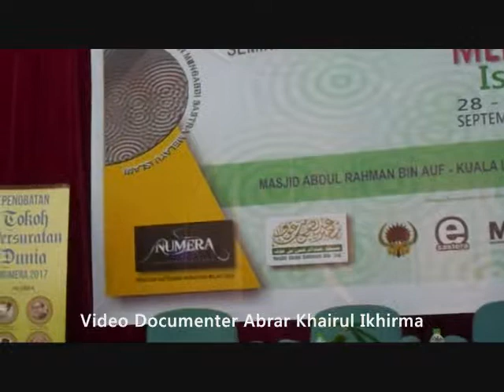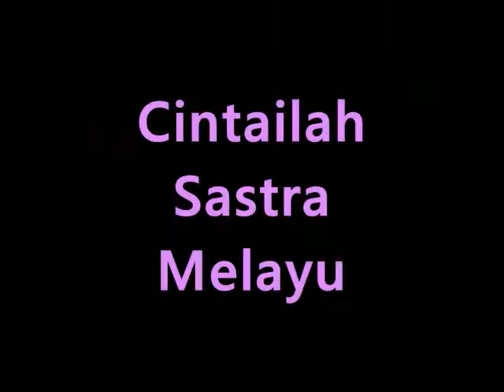Ony Latifah Berdendang - Numera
Ony Latifah, penyair wanita dari Sabah, berdendang di pentas Seminar Internasional Sastera Melayu Islam, yang diselenggarakan Numera Malaysia di Dewan Al Ghazali Masjid Abdul Rahman bin Auf Kuala Lumpur, 28 - 30 September 2017